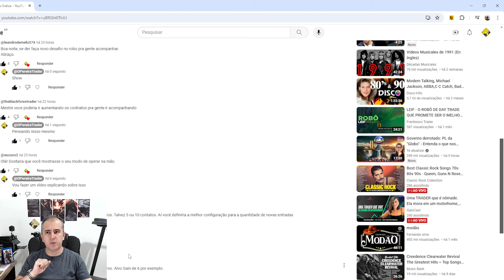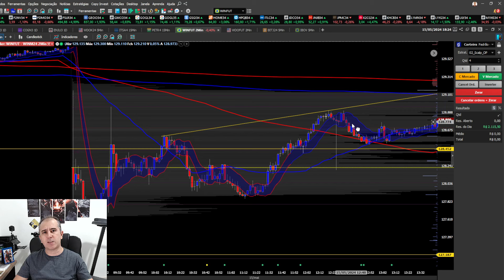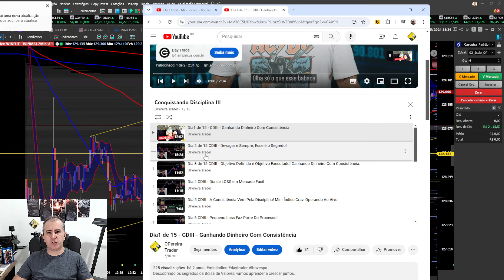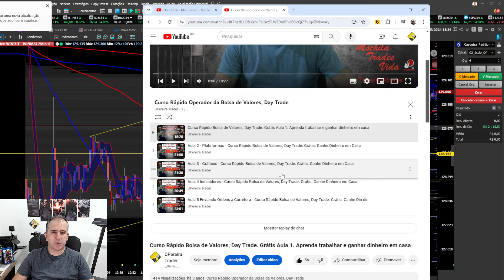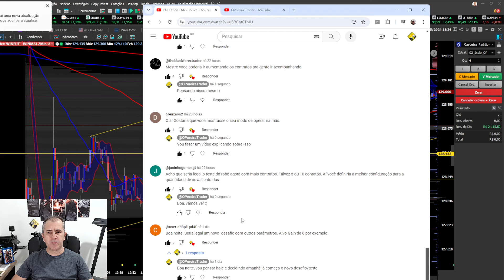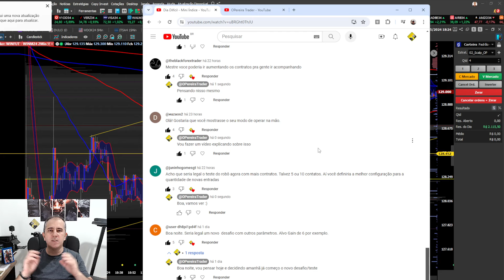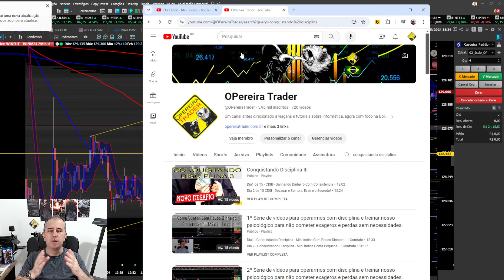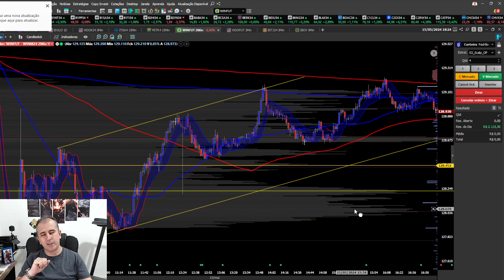Novo Desafio Para Nosso Robô e Respondendo Perguntas dos Traders Seguidores